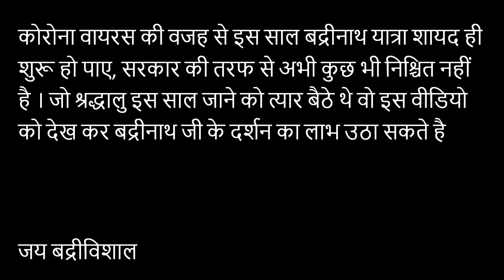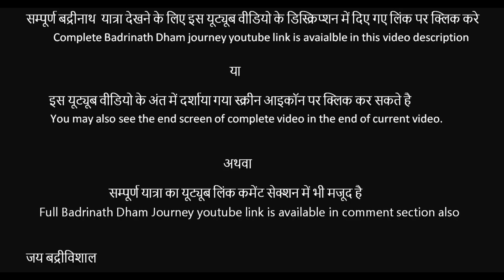Badri Vishal Dham | 2020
Watch Complete Video of Badrinath yatra on below link

Or